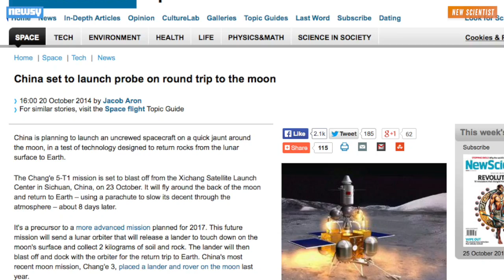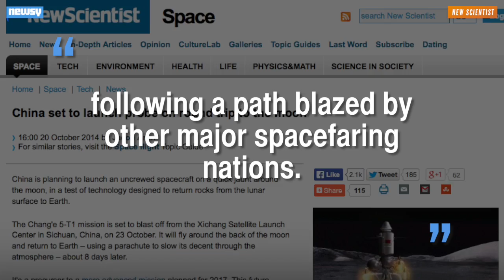China Prepares Unmanned Mission To Lunar Orbit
The mission is China's next step toward automated sample-return missions and eventual manned missions to the moon.